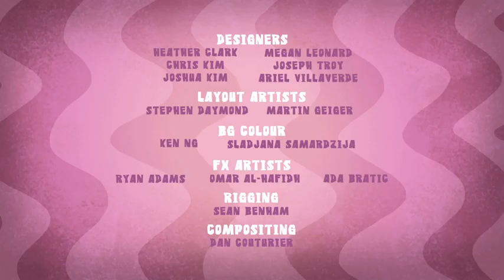Numb Chucks Season 1 Episode 49 - Tour Evildoer